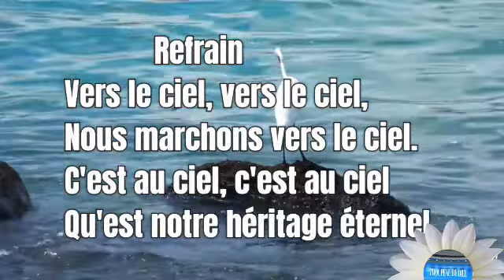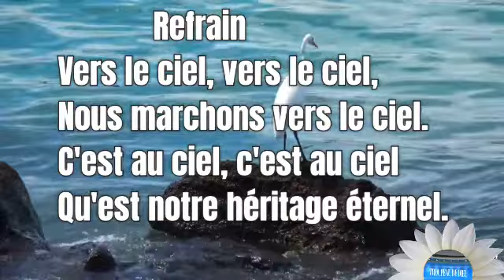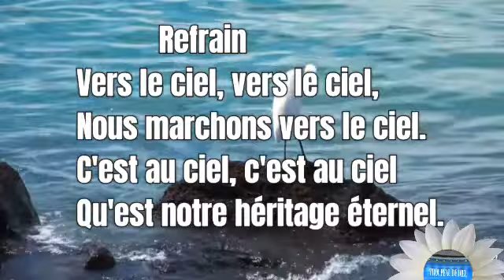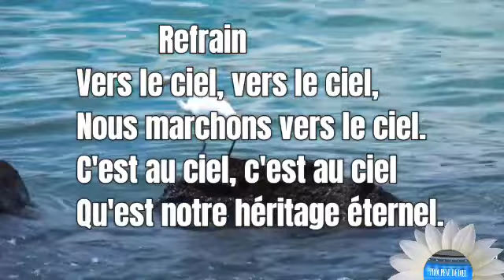Au Ciel Est La Maison Du Père # 390